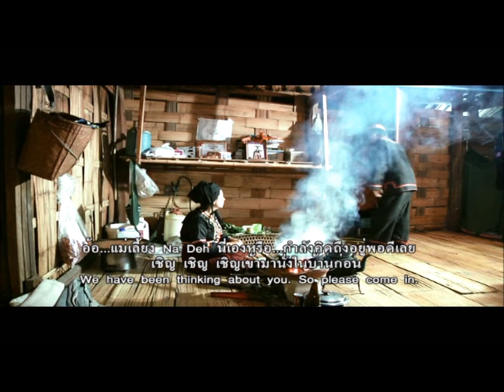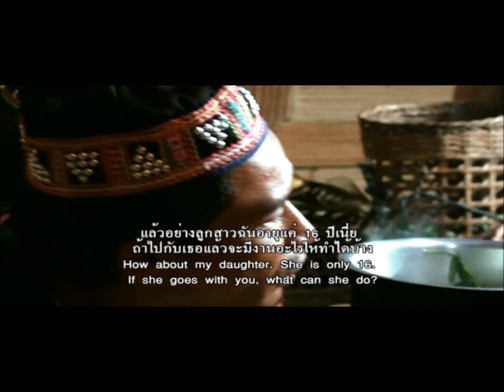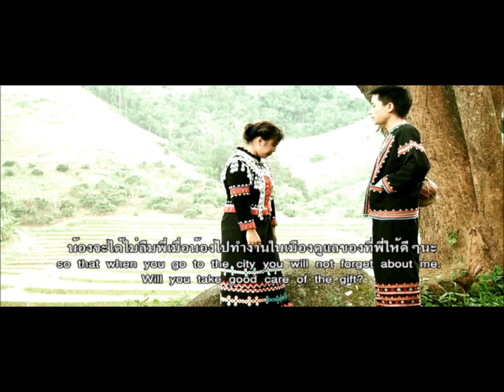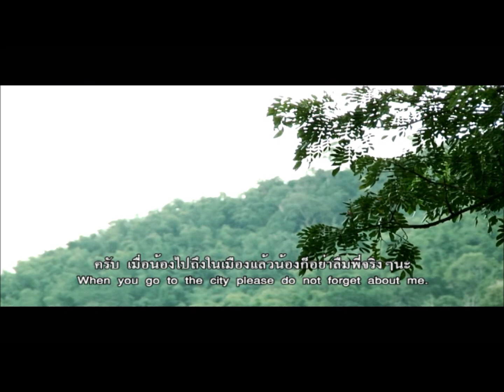Lahu Movie Akawve 2 of 8 (Englsih & Thai Subtitle)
A human trafficker came to Akawve's house
นายหน้ามาเยี่ยมครอบครัวของ Akawve ในหมู่บ้าน เพื่อชักชวนไปทำงานกับเขา